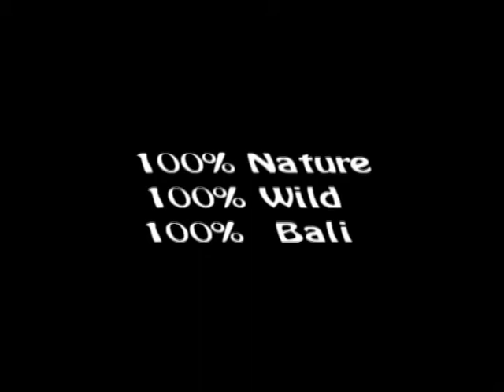Canyoning bali TUKAD HIJAU trekking canyon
Tukad Hijau is a long course of 6h trekking with more than 15 abseiling up to 50 m
Tukad Hijau est une longue couse de 6 heures, avec plus de 15 descente en rappel dont le plus haut fait 50 m